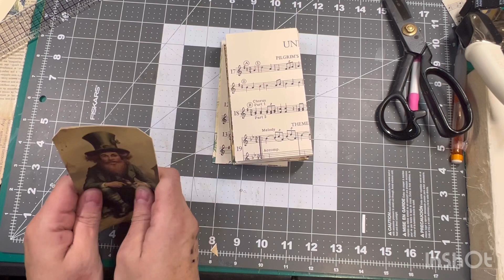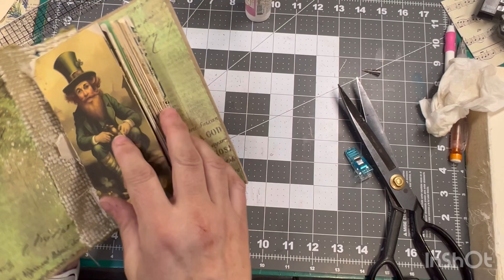St. Patty’s journal #3 I just can’t stop! - EP 1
Good morning! Thank you for joining me. Today I’m working on a tag journal with a twist. I’m only using Amy’s @Crafty Cat Wearing of the green. This kit is perfect for making a tag journal, so come along with me and see how I do a little something different. 😍

Kits used:

YouTube channels I use for inspiration:

 Amy @Crafty Cat
 Rachel @ Roxy Creations
 Carol @carollaws
 Julie @ Camelia Designs
 Linda @handmadeiowa

Etsy shops I often use:

 Crafty Cat
 Roxy Creations
 Tracie Fox

- Astrobrights® Printer & Copy Paper, 8.5" x 11", 28lb/105gsm, 97 Brightness, White, 5 reams of 300 sheets per ream, 1,500 sheets per carton (91738-01)
- UHU Glue Stick, 1.41 oz., White, Pack of 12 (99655)
- Juvale 100 Pack Clear Self-Adhesive Pocket Label Holders for Index Cards 3x5, Bulk Top Load Plastic Sleeves for Storage

If you see something you like, I’d love to hear from you.

!!TO ALL MY SUBSCRIBERS, THANK YOU SO VERY MUCH FOR ALL OF YOUR SUPPORT!!